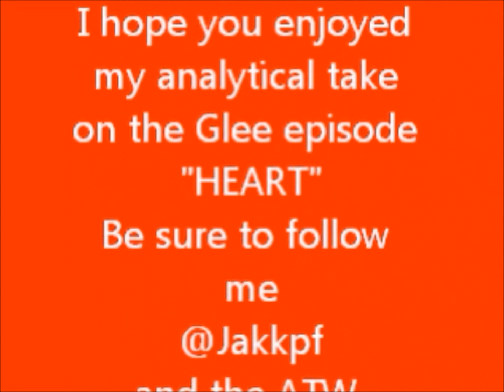ATW CHAT VLOG 20/2/12 - Jack's review on this weeks GLEE!!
Hi everyone! Jack here! I'm sorry for the jumpiness of this vlog I had a LOT of trouble getting it all together, I just couldn't help myself ranting on about how good this episode of Glee is!
And please excuse my choppy editing, I will get better!!
So like I said if enough people want to see the extended uncut version of this vlog either comment on this video or tweet at @jakkpf or @atwchat

Me (Jack) - @Jakkpf
Coty - @Cotychanley
Simone - @Starkidsims
Jess - @Jessoneal84
Mitch - @mpc1301

I pre-recorded this vlog also and I have come up with some new theories for "On This Way" so check out my twitter for them!